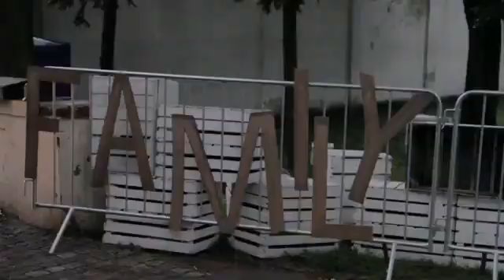WOODED FESTIVAL by RYSA